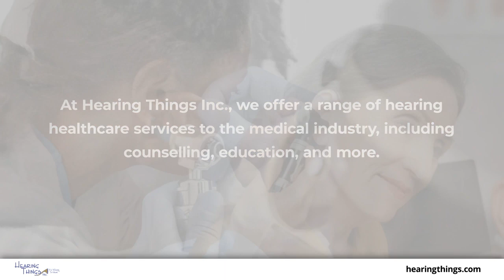Hearing Things Inc Bourbonnais Illinois 60914